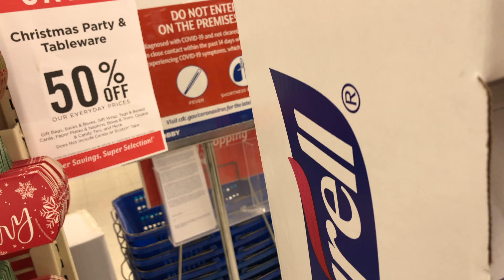Vlogmas Day 2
Sorry you all we're super behind, but we are backkkkkkkkk!! Shopping part 2 for Christmas items.